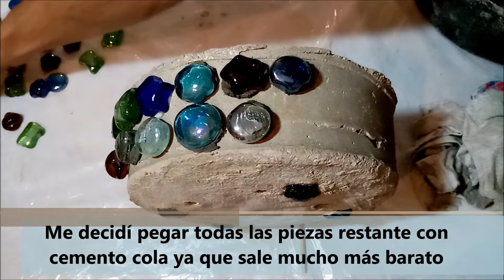Hacer una maceta de cemento y figuritas de cristal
Una manera de hacer una bonita y barata maceta de cemento con figuras de cristal